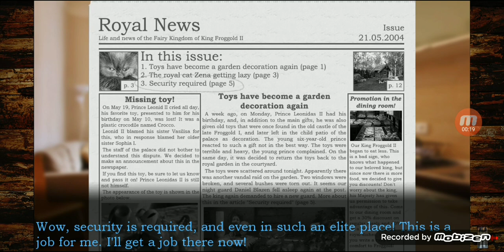Nanny Nesbit Plays Five Nights With Froggy Night 1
Hellooooooooooooo Enjoy Night 1